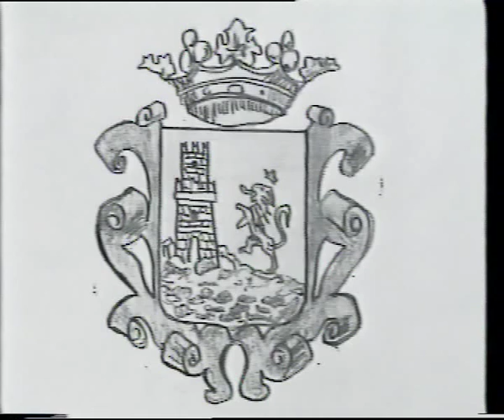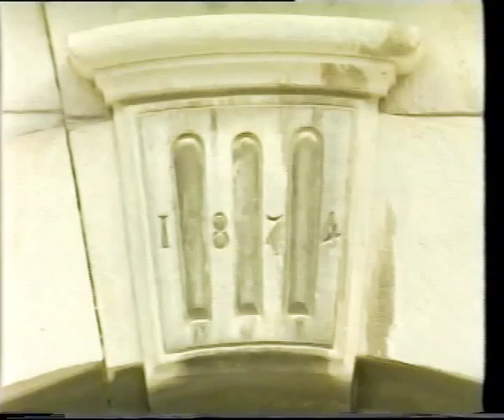Sperlinga 94 1° parte.AVI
Documentario su Sperlinga girato negli anni 90.